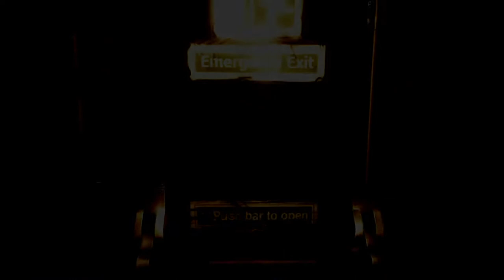The Darkness 2 - Walkthrough Part 1 - No Commentary - PC 1080p\60FPS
Inspired by the popular comic book series produced by Top Cow Productions, Inc., The Darkness II is an intense first person shooter that delivers a twisted and gripping narrative of tragedy, modern crime drama, and supernatural horror. Players will be taken down the brutal and personal path of Jackie Estacado, head of a New York crime family and wielder of an ancient and ruthless force of chaos and destruction known as The Darkness. It’s been two years since Jackie Estacado used The Darkness to kill the men responsible for his girlfriend’s murder. He’s been unable to shake the memory of Jenny’s death since bottling up his supernatural power and now The Darkness wants out. A sudden, unprovoked attack by a mysterious organization known as the Brotherhood heralds the start of a full-scale war and opens the door for The Darkness to reemerge, setting Jackie on a journey to hell and worse.

Pc Configuration:
Case : Thermaltake Versa H22.
Motherboard: ASRock Z97 Anniversary
Video Card : Nvidia GeForce GTX 1660 TI OC 6 GB.
Memory Ram: HyperX Fury 4x4 gb DDr3 1600 Mhz.
Processor: Intel Intel® Core™ i7-4770K Processor
HDD: WDC - 2TB.